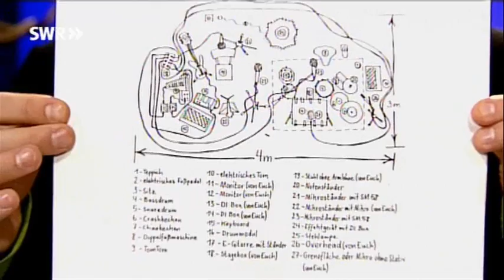Zärtlichkeiten mit Freunden mit ihrer Mucke in Baden-Baden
Teil 5 der zweiten Staffel "Müller AND FRINEDS" vom 8.5.2010 mit Zärtlichkeiten mit Freunden. Die zwei Comedians aus Riesa, spielen gerne mit Schlagzeug und Gitarre. Allerdings müssen sie noch ein wenig üben...!